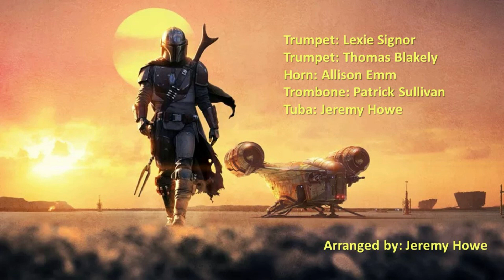Mandalorian Theme for Brass Quintet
The Mandalorian Theme for brass quintet arranged by Jeremy Howe. This arrangement follows the orchestral version by Ludwig Goransson.